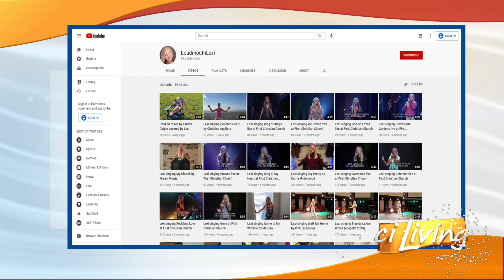CI Living Lexi Tieffel Song #2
CI Living Lexi Tieffel takes the ciStage